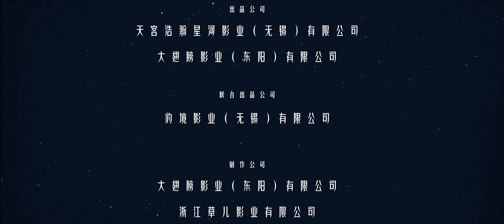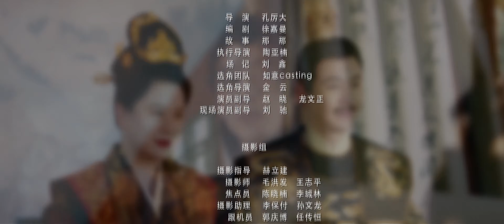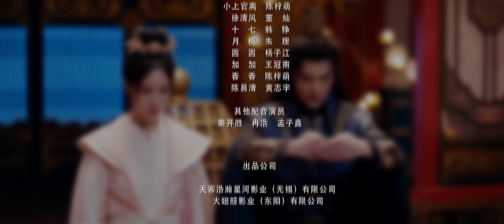【FULL】⭐眉间雪EP04⭐｜双胞胎姐妹变成神医王妃，替嫁后与冰山王爷开启先婚后爱的生活｜电视剧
剧名：眉间雪
类型：爱情、古装
主演：赵嘉敏、李俊辰、赵久毅、徐嘉曼
主要剧情：林欢欢和林商商是一对双跑胎，妹妹欢欢自幼被送上深山学习医术。多年后，姐姐商商与太子相爱，不料皇后故意将商商赐婚给皇子上官离，林商商为此自缢身亡。林欢欢被迫代替姐姐出嫁，开启一场冤家路窄的同居生活。